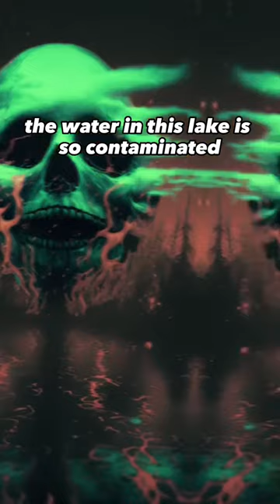the 3 MOST dangerous places you should never go swimming